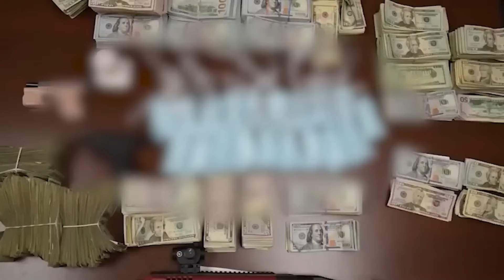FBI’s New Declassified Footage on Diddy Is Actually Shocking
Diddy’s world has been turned upside down. The FBI raid on his mansion didn’t just uncover a few dirty secrets—it exposed a twisted empire that’s darker than anyone could have imagined. Guns, unregistered firearms, and a staggering 1,000 bottles of lube—and that’s just the beginning. His glamorous lifestyle is nothing compared to the disturbing truth behind those walls. Could this shocking discovery be the final blow that ends Diddy for good?